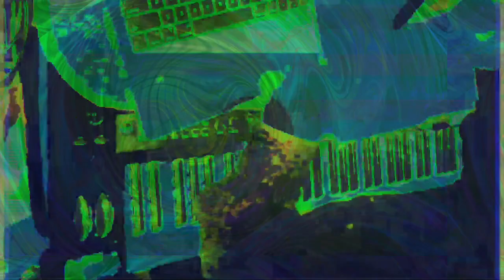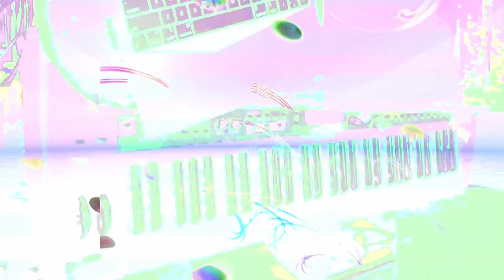[EPILEPSY WARNING] Movie 22 11 15 14h54m39s *Photosensitivity Warning*